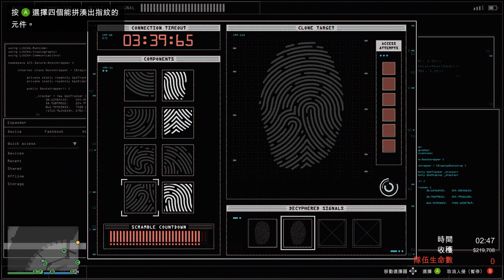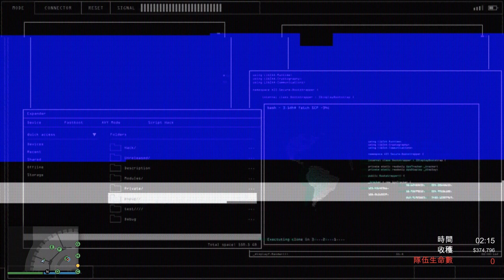【GTA5】賭場搶劫瞞天騙局 - 除蟲公司攻略 Casino Heist Bugstars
劇情模式曾經玩過的蟲蟲危機現在要在賭場搶劫重現一次啦！是不是很懷念呢？不過第一次玩除蟲公司的時候真的是被整得很慘，但是我已經完全理解了！不怕啦！想更瞭解這關打法的人也務必參考看看！